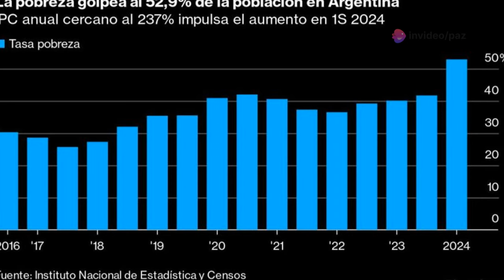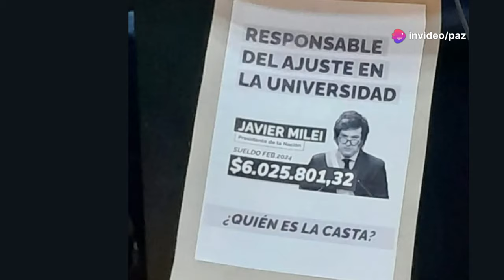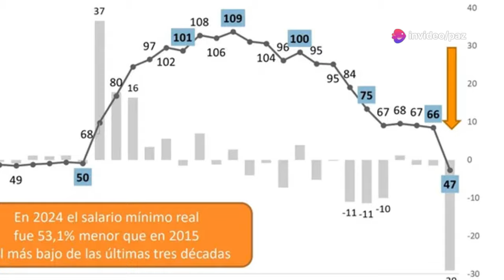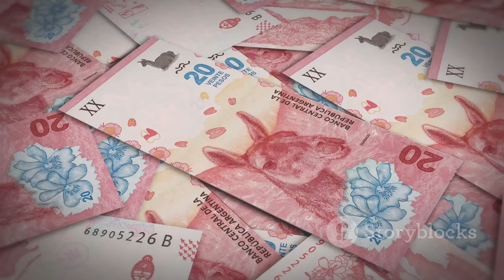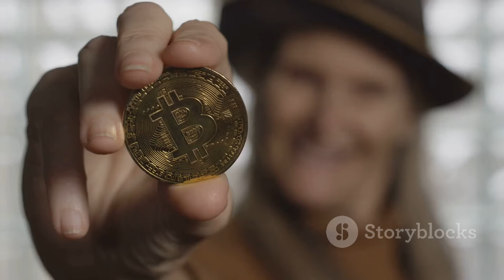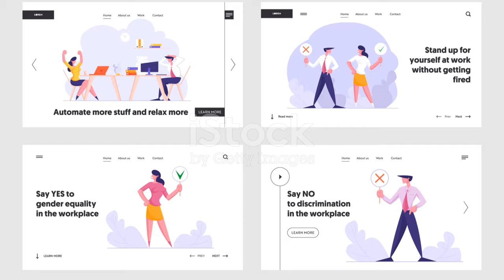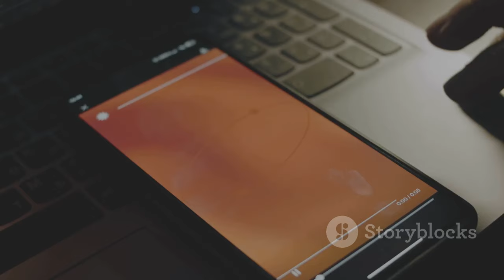MILEI VS UNIVERSITARIOS Y JUBILADOS. ¿Como solucionar los problemas Argentinos?.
🌍 ¡Bienvenidos a Paz Mundial! En el video de hoy, profundizamos en las protestas sociales que sacuden Argentina, impulsadas por el gobierno de Javier Milei. Con problemas que afectan a las universidades públicas, a los jubilados y al aumento de la pobreza, exploraremos los desafíos urgentes que enfrenta la nación y discutiremos posibles soluciones.

🔥 Lo que descubrirás:

El impacto de los recortes presupuestarios en las universidades públicas y las protestas estudiantiles.
La difícil situación de los jubilados que luchan contra la inflación y las pensiones reducidas.
Análisis de las reformas económicas de Milei y sus efectos sobre la desigualdad.
El legado de la corrupción y la mala gestión de gobiernos anteriores.
Soluciones innovadoras, incluyendo la transparencia en la política, la reforma educativa y la participación directa de los ciudadanos en la toma de decisiones.
🗣️ Únete a la conversación: ¡Queremos conocer tu opinión! Comparte tus pensamientos sobre la situación en Argentina en los comentarios a continuación. Si te apasiona la paz, utiliza los hashtags pazmundial y parenlasguerras para crear conciencia y abogar por soluciones.

¡Gracias por acompañarnos, y trabajemos juntos por un futuro mejor! 🌟